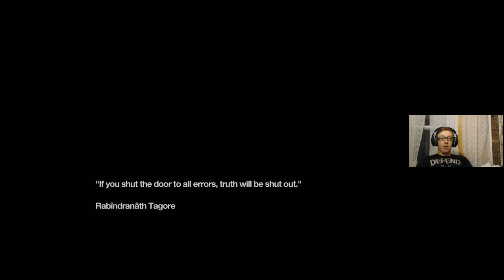PUBG/Remember Me Livestream 09/21/2017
Join Tyler and Christian for some PUBG action and another look at Remember Me. Watch us livestream every Monday, Wednesday, and Thursday at 9:30 pm EST -- Watch live